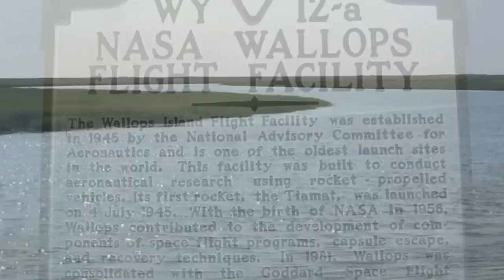A Wallops Island Adventure.....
Took my son out for a day of exploring the sights on Gargathy Inlet.  We toured the inlet channel in my Pro Angler and took in the beauty that nature provided us.  We dropped a line or two and caught a few croaker, then we beached the PA14 for some beach combing, a found some sea shells for mom, watched horseshoe crabs moving about, grabbed a quick lunch and a surprise live viewing of the Antares rocket launch from Wallops.  The sun blocked out the launch unfortunately for me, but he still was able to see the whole thing.